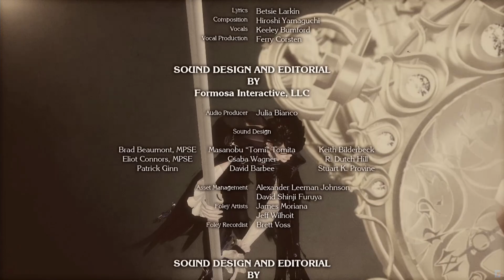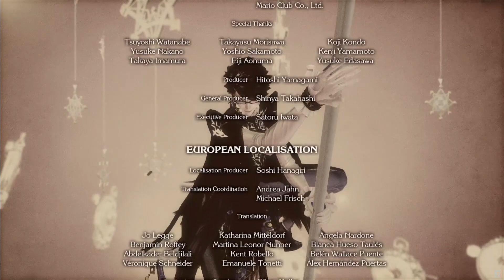21 Bayonetta 2 ita - Epilogo e Riconoscimenti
Gameplay di Bayonetta in Italiano.